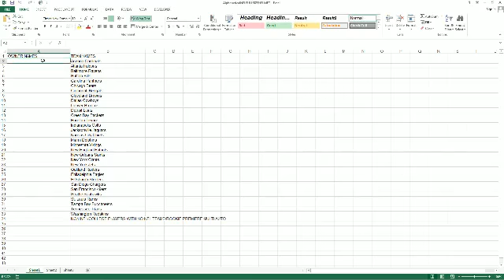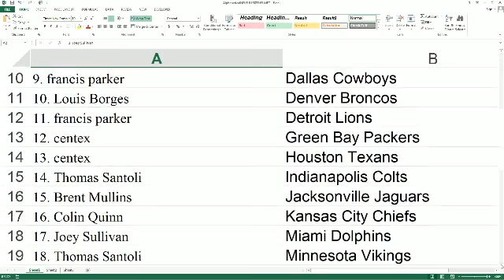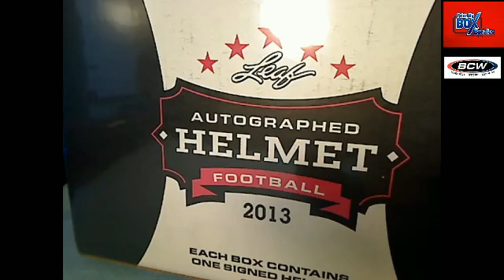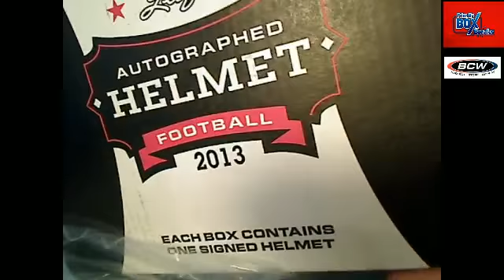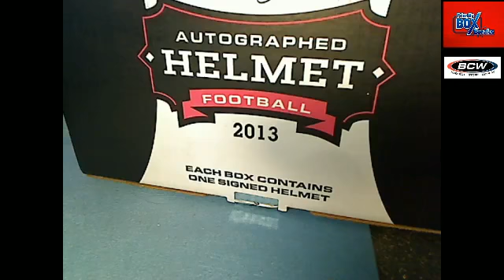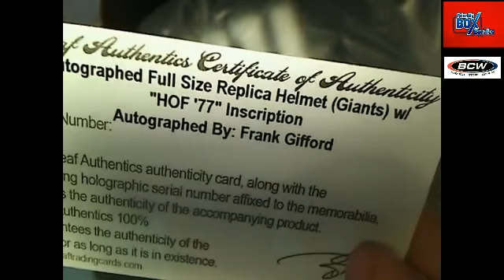2013 Leaf Full Size Helmet 41